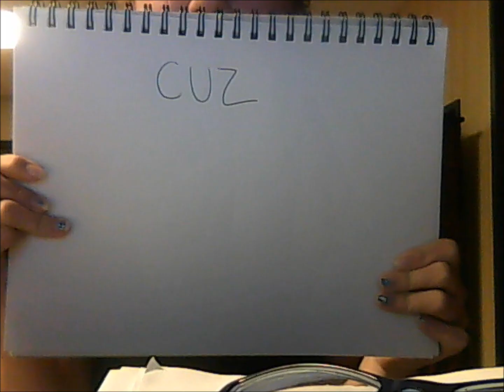Tonight Tonight- Hot Chelle Rae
for joe and nick from missa(: